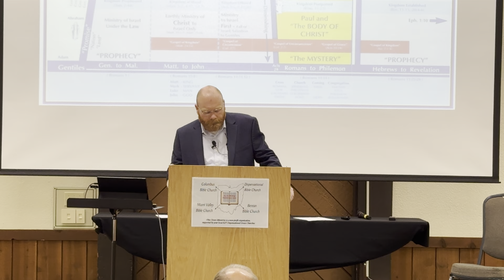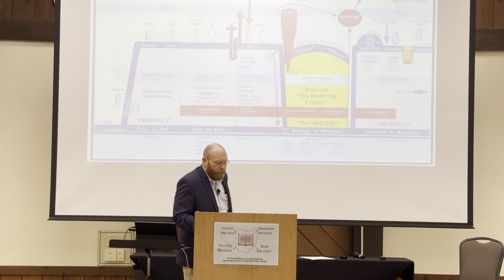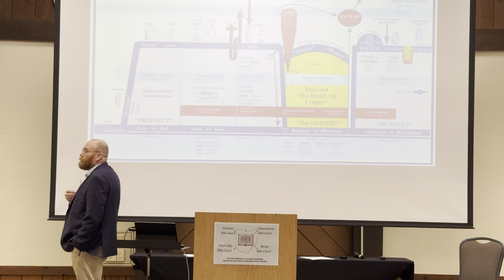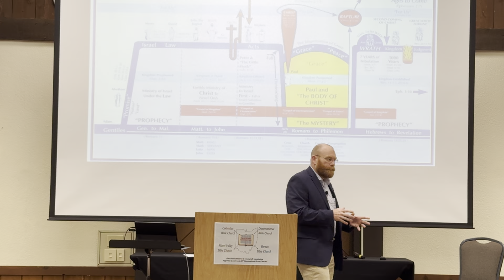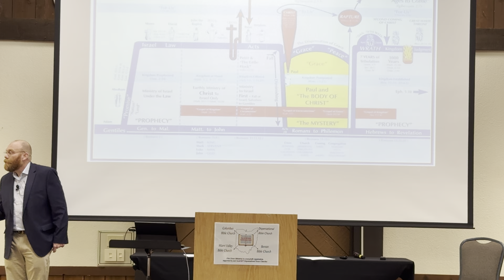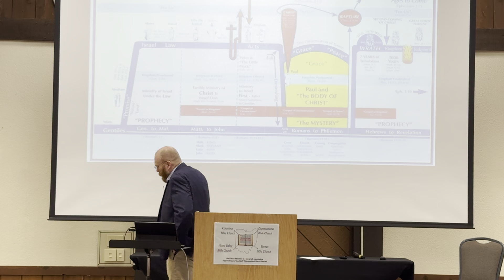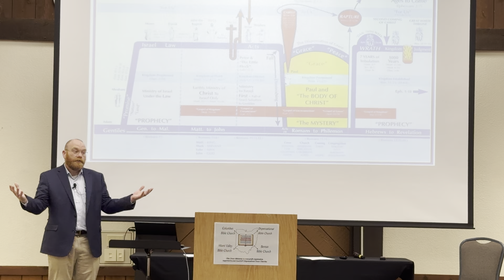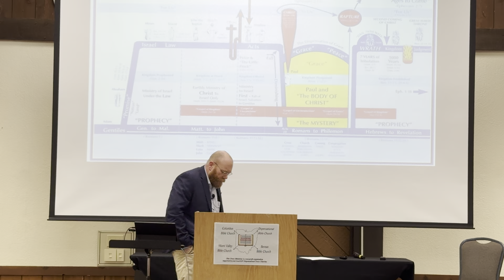Sat 10:00AM Matt Hawley